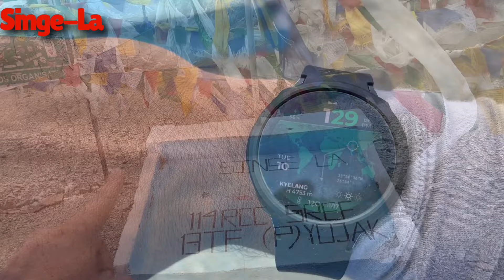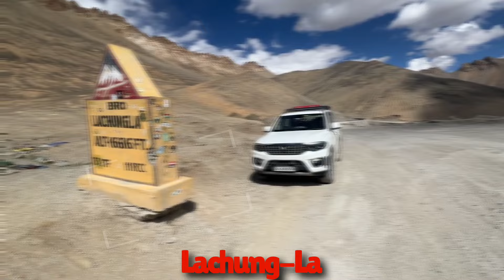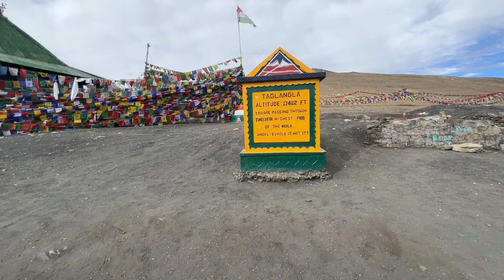Ladakh Roadtrip with 6Yr Old Kid: Trailer | Zanskar & Umlingla Expedition in Scorpio-N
Accessories I am using currently:

Goodyear Adjustable Wrench
Tool Kit
Heavy Duty Tow Cable
Puncture Kit
Woscher Tire Inflator
Jump Cable
Portable Oxygen Can

Portable Stove
Portable Butane Gas